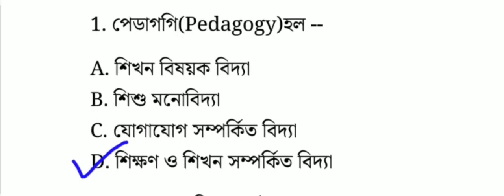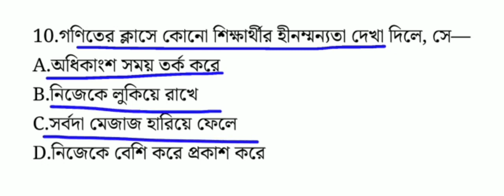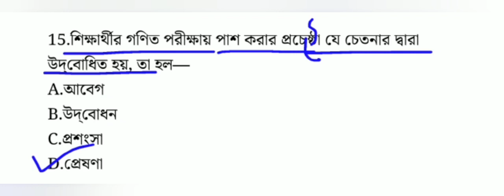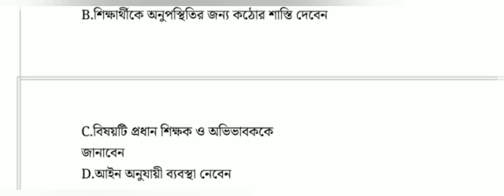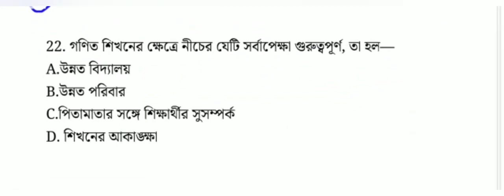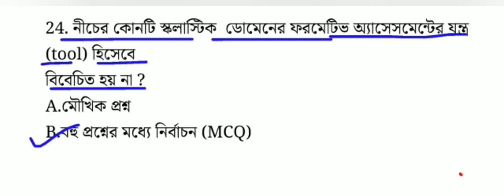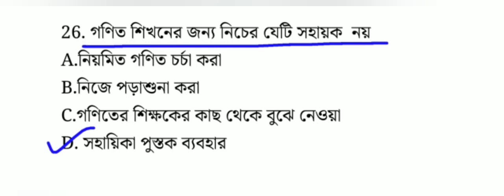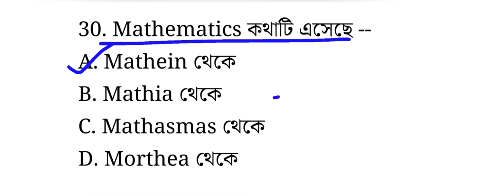WB Primary TET Preparation 2023 | MATH PEDAGOGY| Part-5 | গণিত পেডাগগি | WB টেট preparation 2023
হুবহ কমন প্রাইমারি টেট পরীক্ষার প্রশ্ন

কমন যোগ্য Full Form এখান থেকে কমন পাবেই

এগুলো পড়লে বাংলা থেকে 2 নাম্বার পাবেই

পরিবেশ বিদ্যা 2015 টেট এ এখান থেকে প্রশ্ন ছিল এবারও পাবে

primary tet 2013 প্রশ্নপত্র ব্যাখ্যাসহ বাংলা

 environment science questions and answers for tet
 evs important questions 2022 with আনসার্স